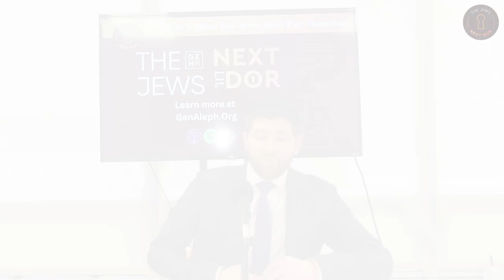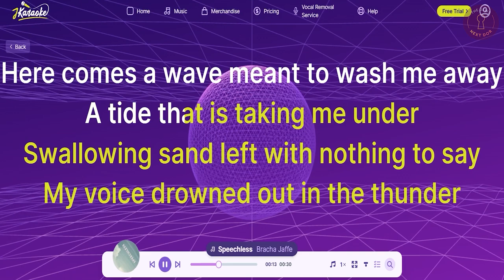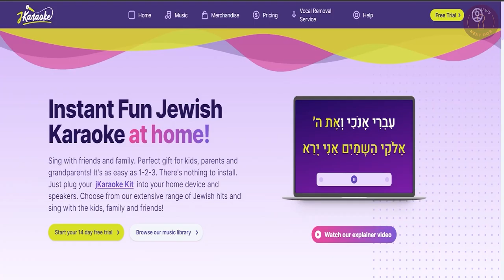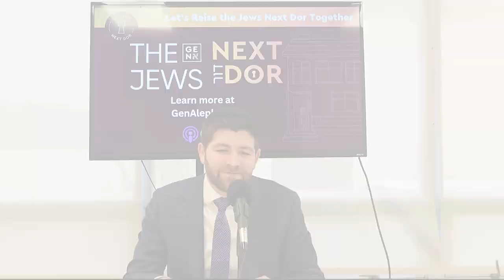2. Building a Relationship with One's Child - Practical - Elana Mizrahi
Welcome back to another episode! We are so excited to talk to Elana Mizrahi, who is, among other things, a great parenting coach.

We’ll hear her advice on how to practically build a good and healthy relationship with your child, from early age to teenage years, how to create the atmosphere of availability, and how to discipline without damaging the relationship.

We will learn specific rituals to create that relationship, and what real respect means. We will learn about the importance of self-awareness, constant interaction, respect and acceptance.

00:00 Introduction
2:03 What does a healthy relationship with one’s child look like?
4:41 The importance of spending time with your child.
7:30 How to build a relationship with your kids.
16:43 Rituals and rituals for building a strong parent-child relationship.
19:52 The importance of self-awareness in a relationship.
25:51 How to maintain a relationship with your child when you’re disciplining.
30:08 The best way to formulate a value.
33:37 What does respect mean to a child?
36:59 Being curious is also a sign of respect.
42:48 How do you maximize the time spent with your child?
46:11 How does one build a close relationship with your kids?
49:10 How my mother-in-law taught me how not to stop everything.

Check out jKaraoke.com today and let the fun begin!”